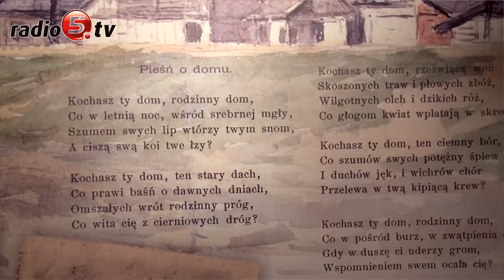Noc muzeów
Jak co roku dużym zainteresowaniem zwiedzających cieszyła się Noc Muzeów w Suwałkach. Miejscowe placówki już od kilku lat przyłączają się do tej światowej akcji i na jedną noc w roku, całkowicie za darmo otwierają swoje drzwi dla wszystkich zainteresowanych.  Nie inaczej było i tym razem.

Uroczysta inauguracja tradycyjnie odbyła się w Muzeum im. Marii Konopnickiej. Zwiedzających powitali muzealnicy na czele z Jerzym Brzozowskim, dyrektorem Muzeum Okręgowego w Suwałkach. Na początek zaprosili wszystkich do gry miejskiej w realiach PRL-u pt. "Rozmowy skontrolowane". W otwarciu telefonicznym udział wziął Stanisław Tym.
Magdalena Wołowska-Rusińska, kierownik Muzeum imienia Marii Konopnickiej tak charakteryzowała tę noc.
Oferta skierowana była przede wszystkim do najmłodszych, o czym wspominał Jerzy Brzozowski.
14. Suwalski Dywizjon Artylerii Przeciwpancernej im. Marszałka Józefa Piłsudskiego zorganizował wystawę przedstawiającą historię Suwalskiej Brygady Kawalerii wraz z Historią Garnizonu Suwałki 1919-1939r. Uczestnicy dzisiejszej nocy mogli również  obejrzeć stałą ekspozycję broni wzbogaconą o nowe unikatowe eksponaty ze zbiorów Muzeum Marynarki Wojennej w Gdyni oraz Muzeum Historycznego Miasta Gdańska.  Dodatkową atrakcją była prezentacja wystawy pt. „Niezłomni Ziemi Suwalsko – Augustowskiej”. Atrakcje czekające na zwiedzających przedstawiła Krystyna Wasiljew, instruktor w Klubie Wojskowym.
W Centrum Sztuki Współczesnej & Galerii Andrzeja Strumiłło zwiedzający mogli porozmawiać z prof. Andrzejem Strumiłło, a w Muzeum Okręgowym wystawie towarzyszył pokaz filmu o Alfredzie Wieruszu Kowalskim. Za darmo można było też obejrzeć Muzeum Wigier w Starym Folwarku.